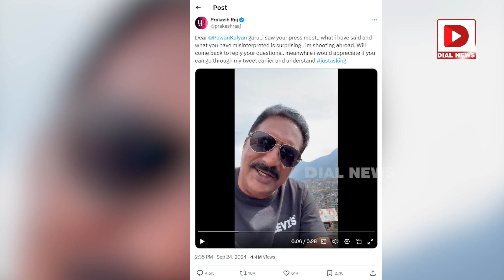దేవరను తిరుమల లడ్డు దెబ్బ కొడుతుందా?|| Tirumala Laddu Effects On Devara Movie Release || Dial Telugu